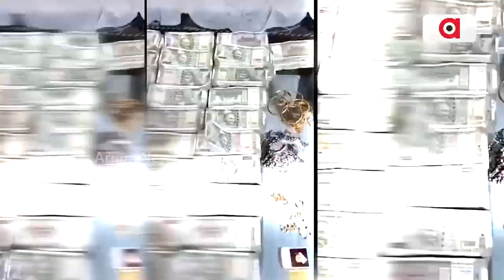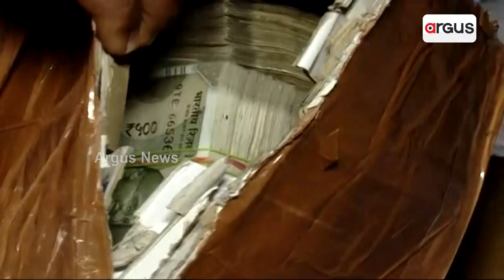Odisha OAS Officer Prasanta Rout In Vigilance Net, Cash Worth Over Rs 2 Crore Recovered